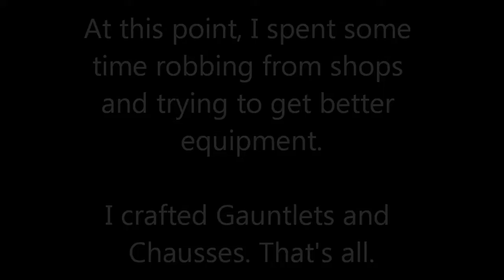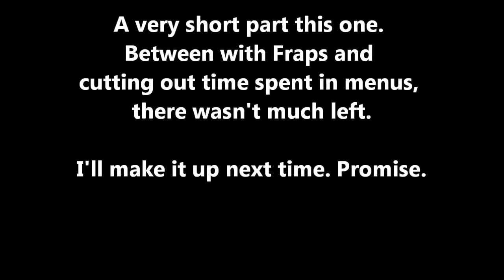Kingdoms of Amalur: Reckoning Lets Play/Gameplay vid #8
PC - Hard
Warrior gameplay